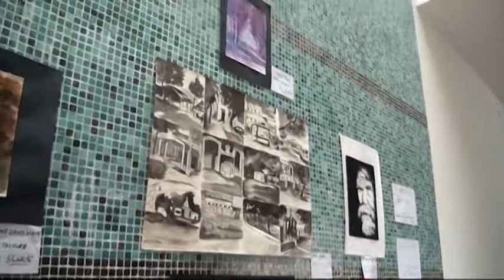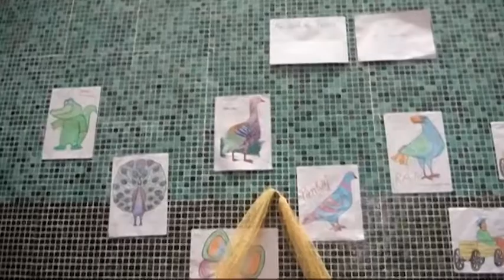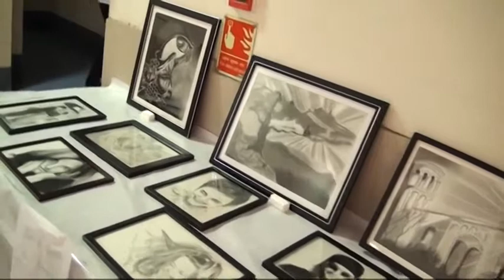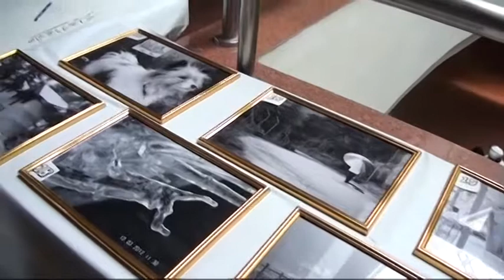fine arts society Utkansh13 NIT Jalandhar